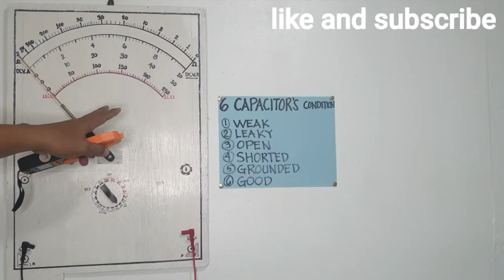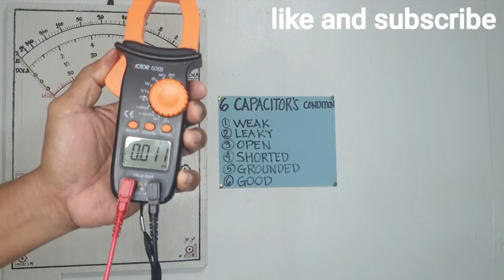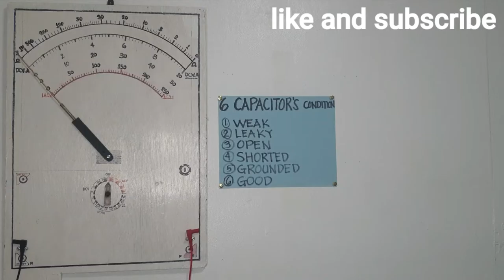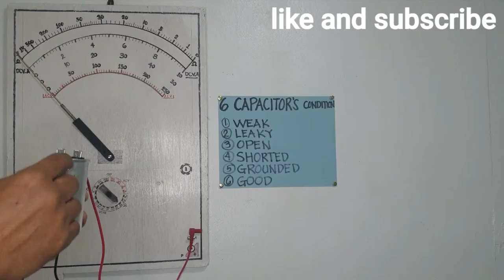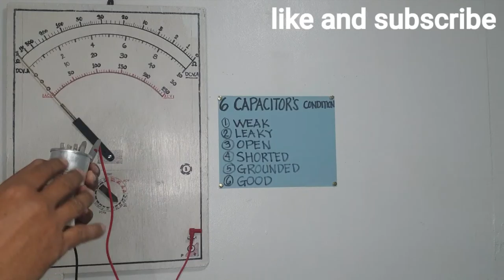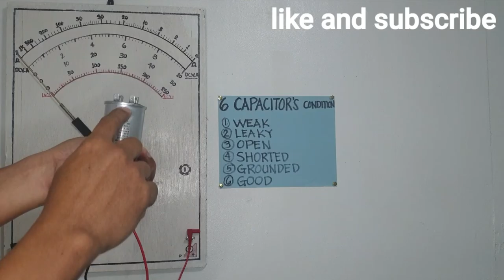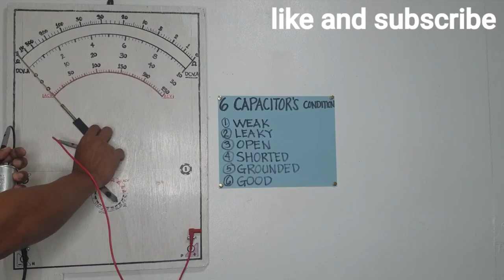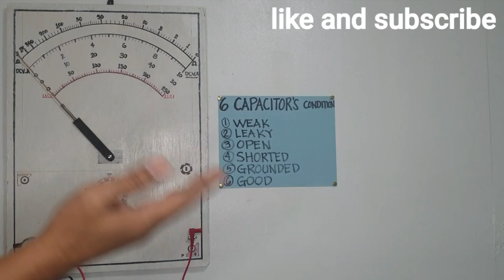HOW TO CHECK 6 CAPACITOR'S CONDITION USING ANALOG MULTI TESTER|MULTI METER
Tutorial video to check capacitor's condition.